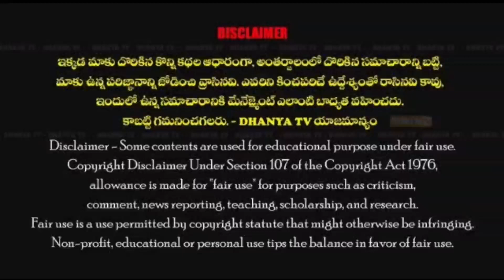మునిసిపల్ కార్మికులకు 26వేలు జీతం ఇవ్వాలి, పరమనెంట్ చేయాలి. - CPI సత్య //dhanyatv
మునిసిపల్ కార్మికులకు 26వేలు జీతం ఇవ్వాలి, పరమనెంట్ చేయాలి. - CPI సత్య